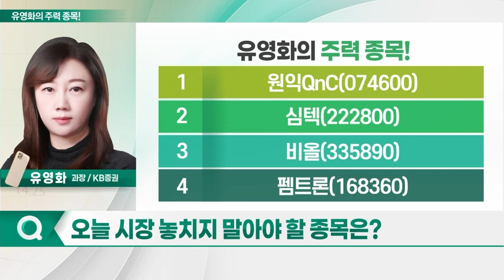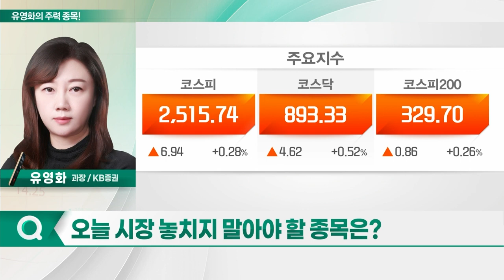원익QnC, 심텍, 비올, 펨트론_유영화의 주력 종목 (20230823)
1. 원익QnC(074600)
2. 심텍(222800)
3. 비올(335890)
4. 펨트론(168360)

원익QnC(074600)
- 2Q 실적 시장 컨센서스 부합
- 성장 체력에 주목 필요
- 자회사 '모멘티브' 성장 긍정적
- 올해 모멘티브 매출 34% 영업익 63% 증가 기대
- 수요 견조… 하반기 실적 성장 가능

심텍(222800)
- 지난 분기 적자폭 100억원 가량 축소: 모듈 PCB 부진 지속
- 패키징 기판 매출 소폭 반등… 영업이익률 개선
- 3Q 영업익 흑자전환 전망
- 가파른 수주 반등세…하반기 실적 개선 기대
- 월별 수주액, 7월 기준 7천만 달러 상회
- 쇼티지 발생 제품군 공급 여부 중요
- 주가 기대감 반영 이전 상태… 관심 필요

비올(335890)
- 올해 2Q 매출 35.5%·영업익 90.5% 증가 기록
- 분기별 사상 최대 실적 경신 지속
- 내년까지 실적 성장 지속 전망
- 2Q 영업이익률(OPM) 53.6% 기록
- 원천기술 기반한 기술 경쟁력 입증에 주목
- 북미향 '실펌X' 장비 매출 지속 성장
- 중국·브라질서 실펌X 인증 마무리 단계
- 스칼렛 장비, 북미·중국향 매출 확대
- 고마진 '마이크로니들' 판매 집중
- 로봇 자동화 시스템 도입으로 생산 효율화 및 비용 절감 효과
- 내년 신제품 출시 예정
- 판매 채널 다변화 기대
- 높은 업사이드 보유